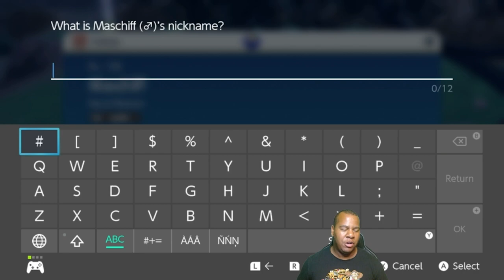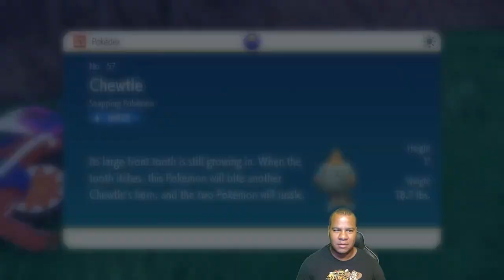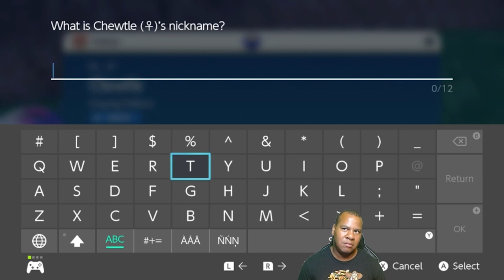Let's Play Pokemon Scarlet & Violet #5 - The Journey to Cortondo!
Hey, Gamers! In the last episode, the treasure hunt began! Now, we head to Cortondo to take on our first gym!